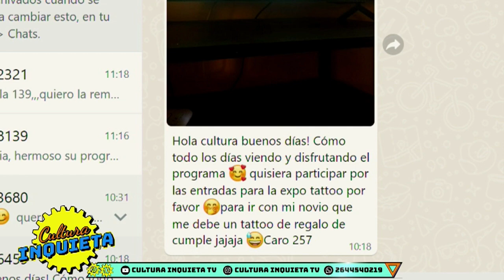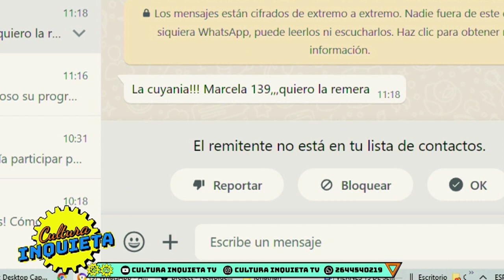TEMP 2023 1509 CIERRE